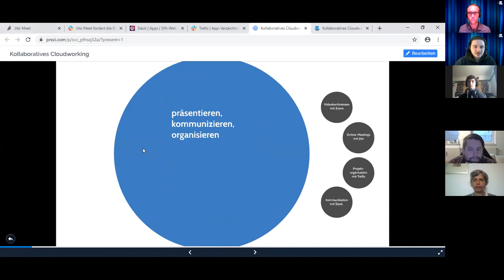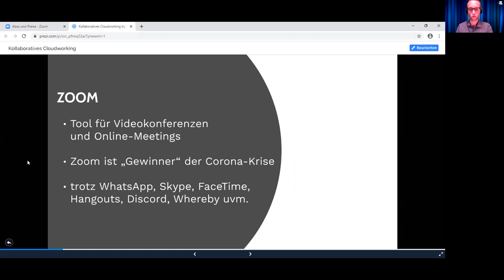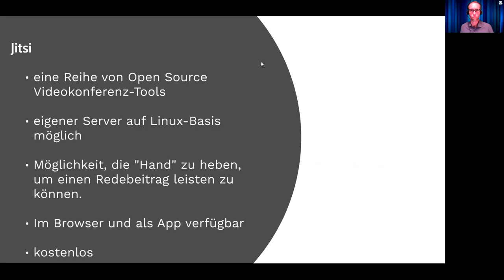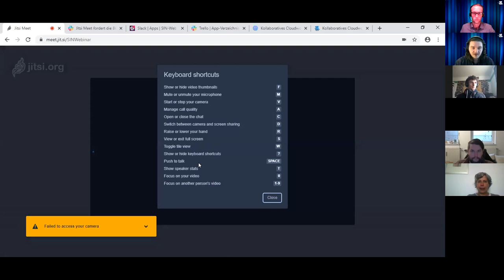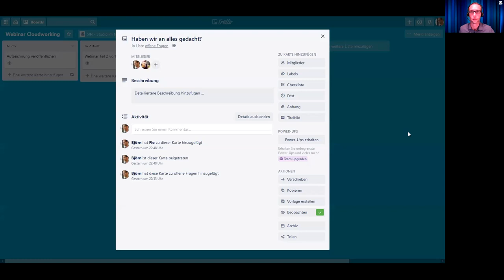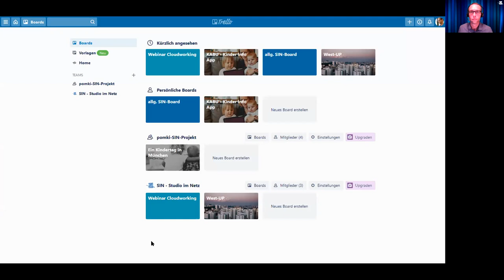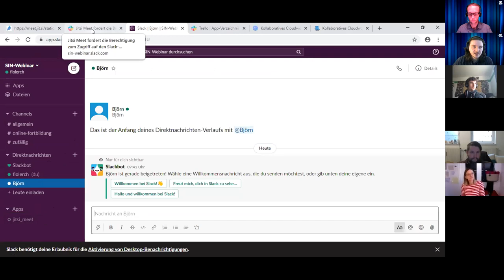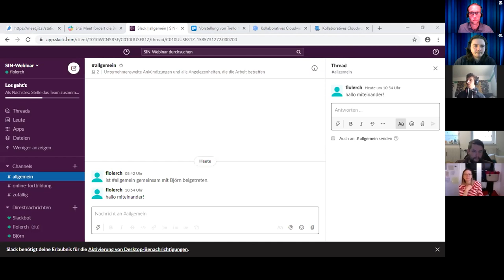Kollaboratives Cloudworking mit Zoom, Jitsi, Slack und Trello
Aufzeichnung des Online-Seminars am 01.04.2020: "präsentieren, kommunizieren, organisieren"
- Online-Meetings und Videokonferenzen mit Zoom oder Jitsi
- Kommunikation mit Slack
- Projektorganisation mit Trello

Referenten: Florian Lerch und Björn Friedrich, SIN – Studio im Netz e.V.

Ein Angebot des PI-ZKB (Pädagogisches Institut – Zentrum für Kommunales Bildungsmanagement des Referats für Bildung und Sport der Landeshauptstadt München) und des SIN.